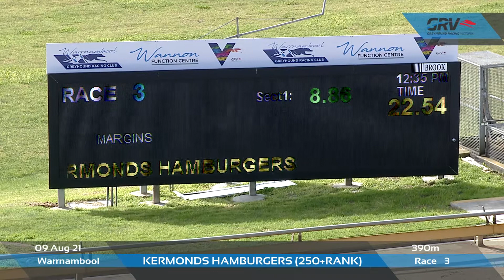WBL MON 09 AUG 21 R3